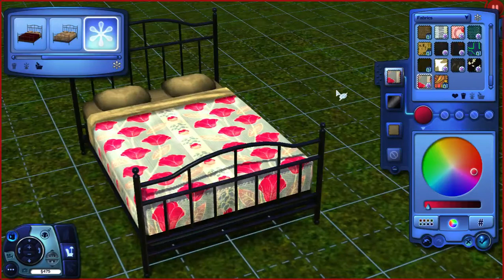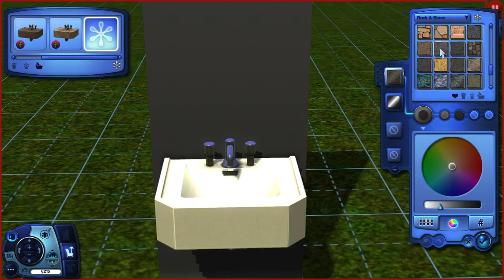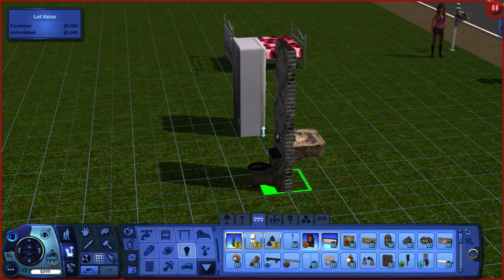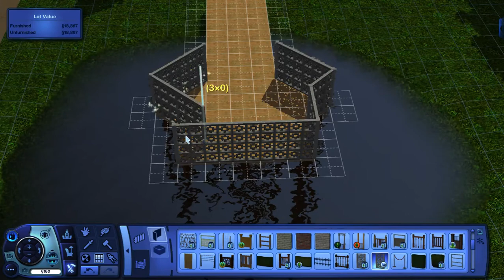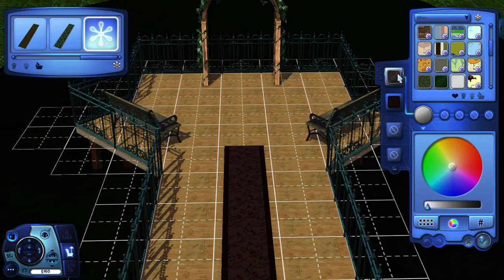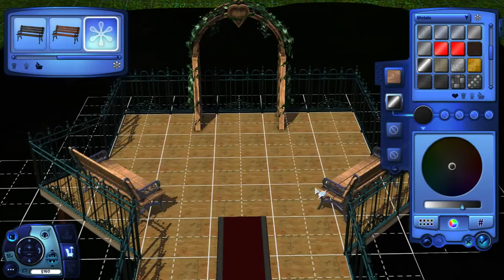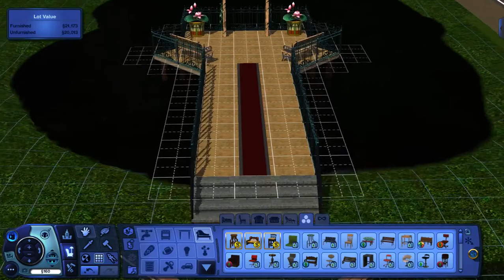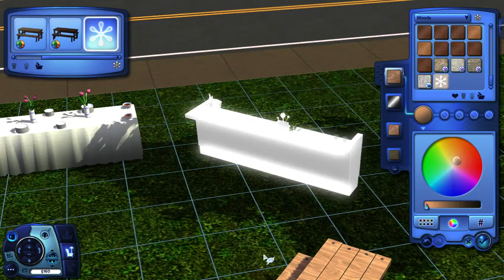Lets Play The Sims 3 Legacy Challenge Live Stream Part 2